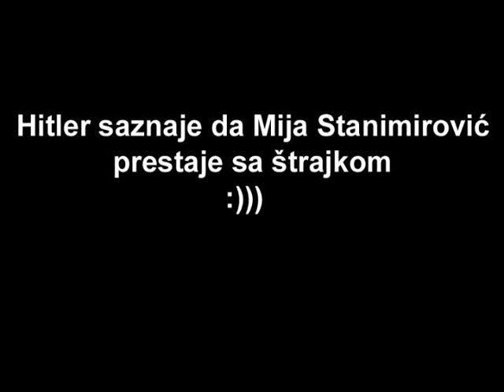Hitler saznaje da ETS Mija Stanimirovic prestaje sa strajkom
Malo šale nije na odmet... :))))

Pozdrav za sve Mijine ucenike i učenice :P hahahaha xD